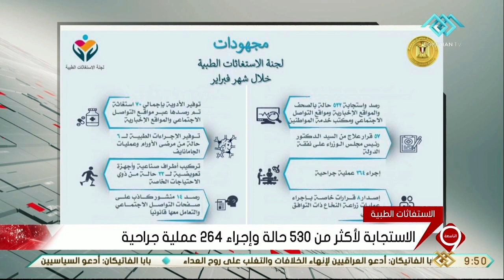نشرة التاسعة | مدبولي يتابع الجهود المبذولة من لجنة الاستغاثات الطبية خلال فبراير